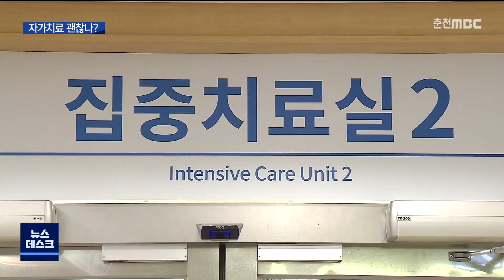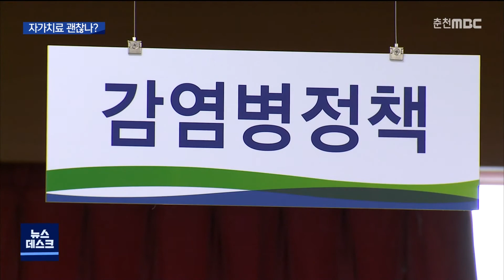[춘천 MBC] 강원도 도입 자가치료 괜찮은가?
◀ＡＮＣ▶
강원도가 최근 코로나19 확진자 확산에 따른 병상 부족 태에 대비해, 자가치료제를 8월 9일부터 적극 도입하기로 했습니다.병원이 아니라 집에서 치료한다는 건데, 문제는 없는지 강화길 기자가 취재했습니다.
◀ＥＮＤ▶

◀ＶＣＲ▶

강원도가 도입하는
코로나19 자가치료 시스템은
말그대로 전문 치료시설이 아닌
환자 집에서 치료하는 걸 말합니다.

간호사가 자가 치료를 받는 확진자에게
하루 2차례 전화로 건강 상태를 확인하고
처방하는 방식입니다.

대상은 만 12세 미만의 어린이나 장애환자.

가장 먼저 자가치료를 도입한 경기도는
지난 3월부터 이달까지 넉달 동안
313명의 소아·성인 확진자가 이용했습니다.

그런데 강원도에서 자가치료가 없었던 것은
아닙니다.

그동안 19명이 자가치료를 받았습니다.

지금도 11명이 자가치료를 받고 있습니다.

너무 어리거나 중증 장애아로
부모 없이 병원에서 돌보며 치료하는 것이
어렵기 때문입니다.

그런데 이들 중 절반이 넘는 6명이
중도에 포기하고 병원 이송을 원하고 있습니다.

집에서 치료하는 것이
말처럼 쉽지 않기 때문입니다.

◀ＩＮＴ▶ *강원도 방역당국 관계자*
"왜냐하면 엄마랑 둘이 있으면 괜찮은데, 가족이, 다른 자녀가 있잖아요. 다른 자녀한테 감염을 시킬까봐 불안해 하고."

게다가 확진자를 돌보는 가족 또한
감염이 되는 불상사를 막을 길이 없다는 점도
우려스럽습니다.

1명의 감염자라도 줄여야 할 판국에
불보듯 뻔한 감염을 방치한다는 비판이
있습니다.

실제 자가치료자를 돌보던 가족이
감염된 사례가 강원도에서 있습니다.

◀ＩＮＴ▶ *강원도방역당국 관계자*
"그래도 멀쩡한 사람을, 가족들이 멀쩡했는데 감염이 되면 그것도 바람직하지 않잖아요."

아울러 자가치료를 위해
집을 비워야 하는 다른 가족들에 대한 주거 등 보호조치가 미흡한 것도 문제입니다.

이에 대해 강원도는 자가치료를
될 수 있는 한 최소화할 방침이라고 밝혔습니다.

◀ＩＮＴ▶ 박동주/강원도방역대책추진단장
병상이라든지 생활치료센터를 확보해서 확진되신 분들이 원하는 상태에서 원하는 의료서비스를 받을 수 있도록 하는 것이 제일 우선 목표고, 그럼에도 불구하고 부득이하게 자가치료를 하신다면 최소한으로..

그렇지만,
의료진의 직접 처치 없이
전화로 환자를 관리하는 자가치료 방식이
옳은지에 대한 논란은
계속 되고 있습니다.

MBC뉴스 강화길입니다.